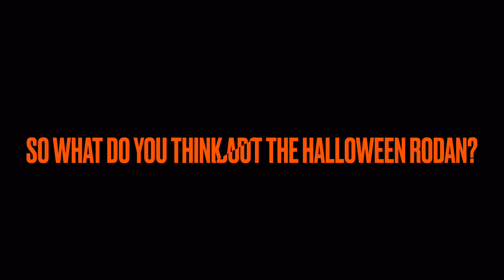NEW! Halloween Rodan teaser l Kaiju universe